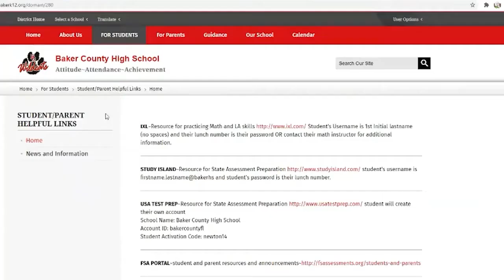Growl Tuesday 102720